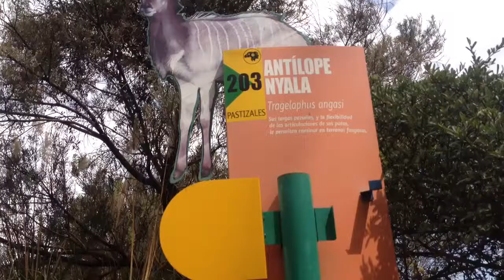El antílope nyala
Antílopes en cautiverio